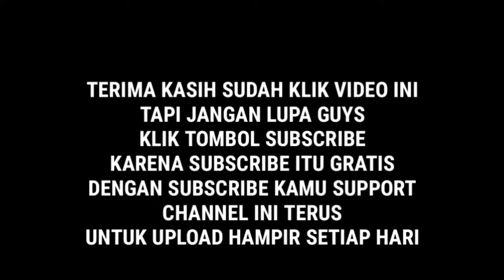Keseruan Emak-emak Mengikuti Lomba 17 an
Selamat HUT RI semoga semakin jaya dan damai Negeri ini , masyarakat Indonesia dimana saja  Semoga kita semua selalu di lindungi oleh Tuhan Yang Maha Esa dan selalu menjaga  tali silaturahmi
Toton dan simak sampai Habis ya biar channel ini semakin berkembang dan menjadi motivasi bagi saya untuk berkarya SiNcang Cinta Indonesia